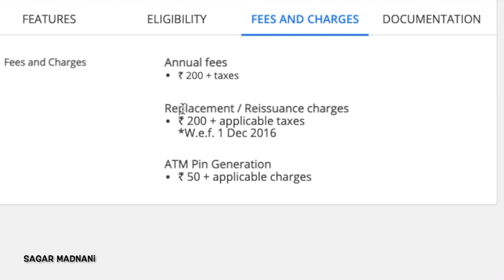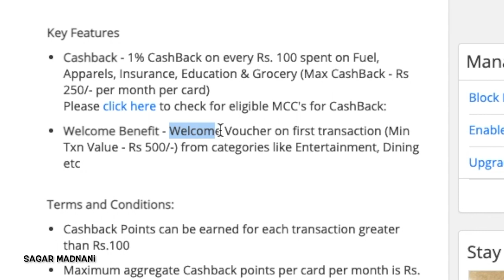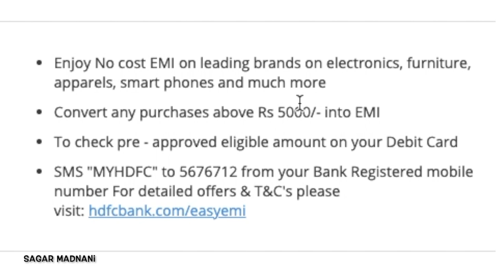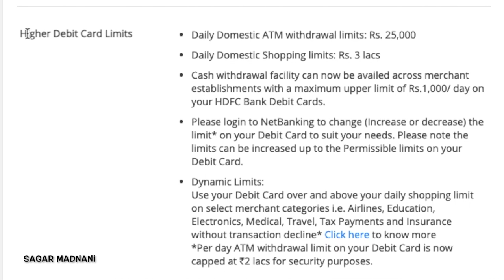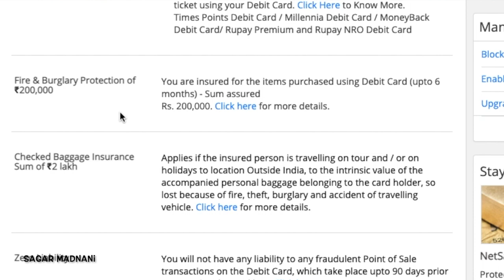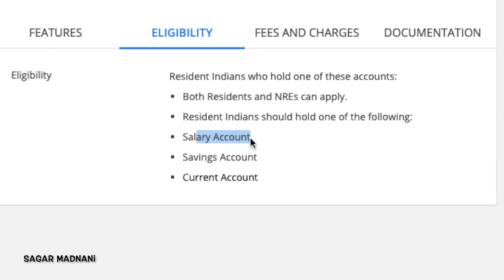HDFC Moneyback Debit Card Full Details | Benefit | Eligibility | Fees 2021 Edition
Topic : HDFC Moneyback Debit  CARD | HDFC Moneyback Debit  CARD BENIFITS , HDFC Moneyback Debit CARD ELIGIBILITY, HDFC Moneyback Debit CARD fees 2021 | hdfc Moneyback | Best debit card in India